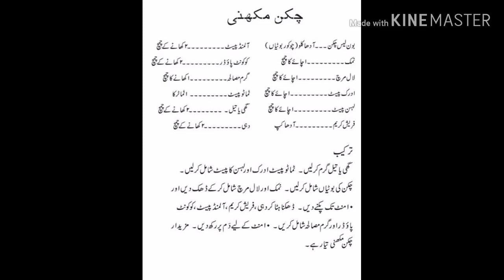Butter chicken homemade style Recipe...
Oil
Chicken
Payaz
Thom
Adtiq
Butter
Solt
Black paper